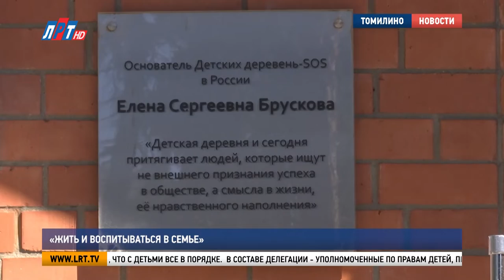«Жить и воспитываться в семье»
В Подмосковье стартовал форум лучших региональных практик «Жить и воспитываться в семье». В столичный регион съехались детские омбудсмены со всей страны, а также представители органов опеки и попечительства. Одной из частей работы форума стало посещение семейных центров. Детская деревня «SOS» в Томилине тоже приняла делегацию.

До недавнего времени Евгений Хамитов и Сергей Ермачков были друг другу чужими людьми. Сейчас мальчики живут в одном доме, называют друг друга братьями. Оба любят рисовать и занимаются в кружке авиамоделирования.

Сергей Ермачков, воспитанник детской деревни «SOS» -Томилино:
«Я хожу, всего-лишь, месяц, но уже научился делать вот такие самолеты».

Евгений Хамитов, воспитанник детской деревни «SOS» -Томилино:
«Вот этот рисунок я нарисовал ко Дню космонавтики. Ну чтобы еще чем-то заняться утром. Мы всегда занимаемся чем-то».

Мальчиков объединяют не только общие интересы, но и приемные мама и папа. Супруги Анохины живут в деревне «SOS» с 2013 года. За это время выпустили из под своего крыла 14 детей. Когда подопечным исполняется 18 лет, они переезжают в собственную квартиру, но приемные родители связь с ними не теряют.

Светлана Анохина, приемная мать:
«Недавно стали приемными бабушкой и дедушкой, потому что Юля позвонила, у нее родился ребенок мальчик, Степой назвала. И как раз таки наш сын ездил, возил ей подарки, помог ей обустроиться, кроватку собрать. То есть, общаемся».

На данный момент кроме Сережи и Жени приемные родители воспитывают еще четверых подростков. Такие семьи – под постоянным контролем органов опеки. На этот раз в гостях - участники Всероссийского форума «Жить и воспитываться в семье». Цель визита делегации – убедиться, что с детьми все в порядке.

Татьяна Мельник, главный врач МОЦОМД:
«Атмосфера домашняя, очень хорошая. И мама, и папа, и детки хорошие. Это огромный труд родителей, которые приняли на себя этих детей. Потому что это дети, которые родились и не в совсем благополучной семье и перестроить их на хорошую, доброжелательную, добрую, любящую обстановку, это огромный труд».

В составе делегации - уполномоченные по правам детей, представители министерств социального развития, образования и здравоохранения из 10 регионов России. Специалистов распределили по нескольким группам, и они посетили все 10 семейных домов детской деревни «SOS».

Юрий Рябинов, директор программы «Детская деревня – SOS» Москва и Московская область:
«Они смотрят опыт Московской области по взаимодействию в сфере детства и защите семьи, чтобы положительный опыт был распространен на все регионы Российской Федерации».

После визита к приемным семьям, работу продолжили в формате круглого стола. Участники  встречи рассмотрели вопросы профилактики сиротства и отказа от новорожденных, а также приняли участие в тематических мастер-классах.